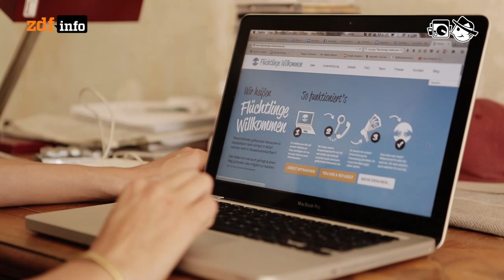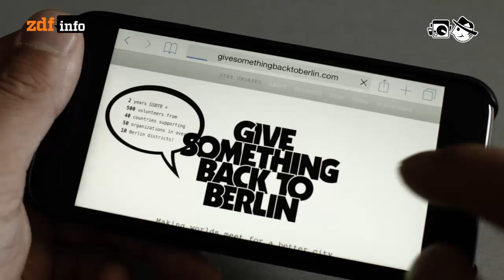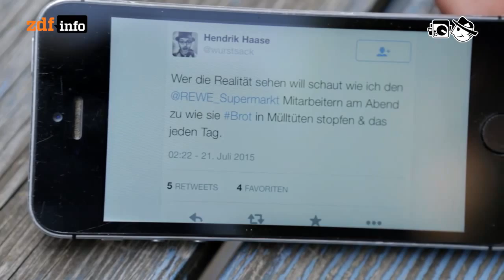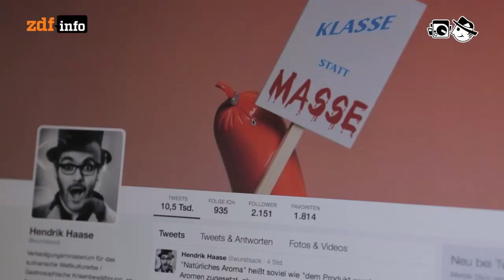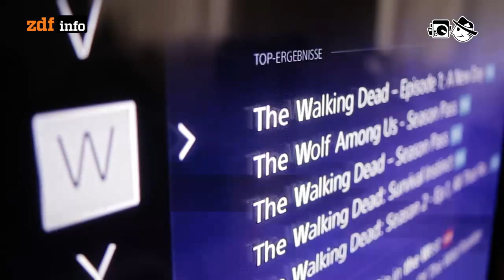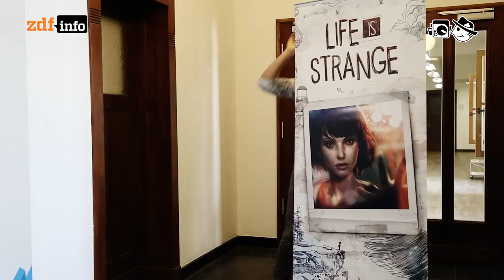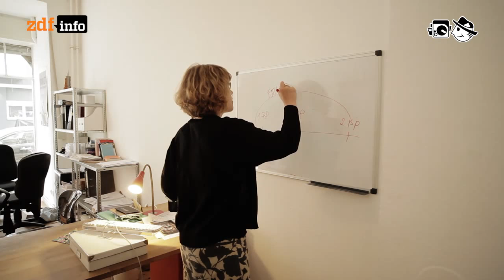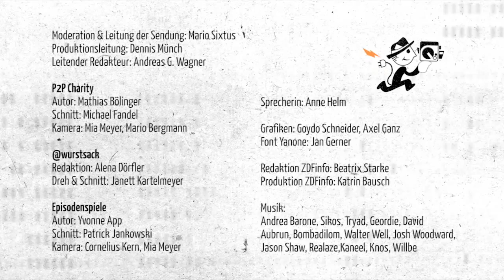131: Vernetztes Helfen, vernichtetes Essen und Spielen auf Raten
Vernetztes Helfen - Menschen, die andere unterstützen möchten, suchen und finden sich im Internet.

140 Sekunden - @Wurstsack: “Wer die Realität sehen will schaut wie ich den @REWE_Supermarkt Mitarbeitern am Abend zu, wie sie Brot in Mülltüten stopfen & das jeden Tag.”

Spielen auf Raten - Games-Entwickler versuchen, den Suchtfaktor der TV-Serie auf Computerspiele zu übertragen.

Abspann: Moderation & Leitung der Sendung: Mario Sixtus; Produktion: Dennis Münch; Redaktion: Andreas G. Wagner; “P2P Charity” Autor: Mathias Bölinger, Schnitt: Michael Fandel, Kamera: Mia Meyer, Mario Bergmann; “140 Sekunden” Redaktion: Alena Dörfler, Dreh & Schnitt: Janett Kartelmeyer; “Episodenspiele” Autorin: Yvonne App, Schnitt: Patrick Jankowski, Kamera: Cornelius Kern, Mia Meyer; Musik: Andrea Barone: A New Day, Sikos: Aout Madness, Tryad: Sampling Memory, Geordie: Robot Thinks, Andrea Barone: January, David Aubrun: Cellulles sound, Bombadilom: Pose, Walter Well: Swimming, Josh Woodward: Learn to Fly Instrumental Version, Jason Shaw: Green Leaves, Jason Shaw: Sailors Lament, Realaze: Marcher Dans La Rue, Kaneel: Superkawai, Knos: Mflr, Willbe: To The Edge Of Binary, Tryad: Waltz Into The Moonlight; Font Yanone: Jan Gerner; Grafiken: Goydo Schneider, Axel Ganz; Sprecherin: Anne Helm; Voice-Over: Torsten Altenhöner; Produktion ZDFinfo: Katrin Bausch; Redaktion ZDFinfo: Beatrix Starke; Realisierung: Blinkenlichten Produktionen im Auftrag von ZDFinfo, © 2015 ZDF; Lizenz: Creative Commons BY-NC-SA